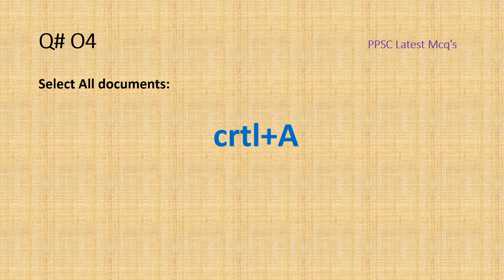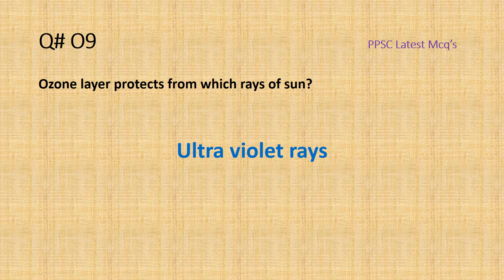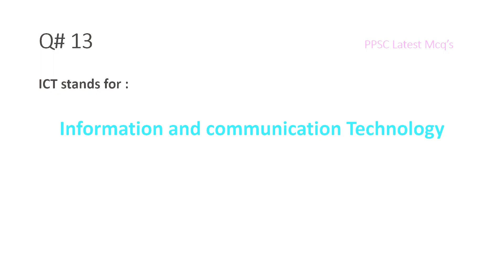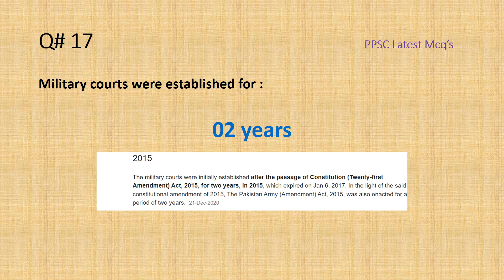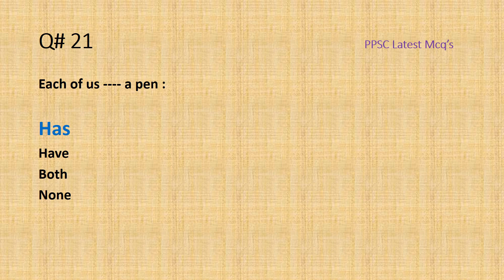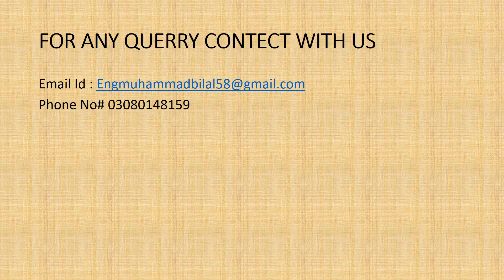Lecturer Education (BS-17) | 18-06-2022 | GK Part-20% | PPSC Latest MCQ's | Engr.Bilal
For Separate (Boys & Girls) Prepration group.